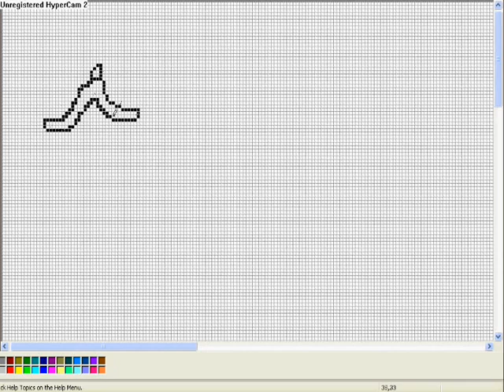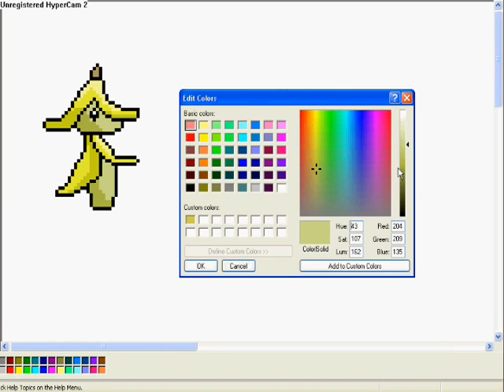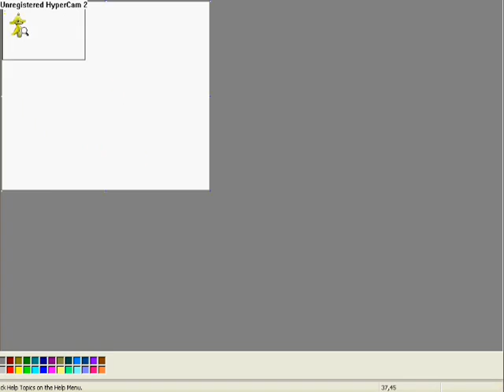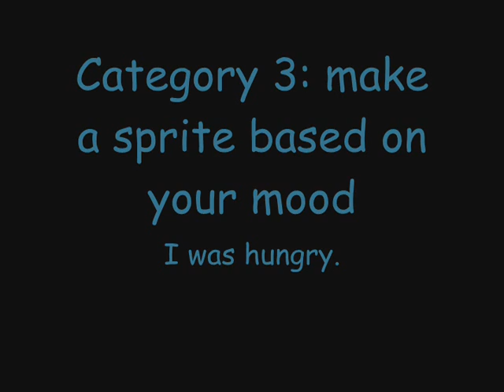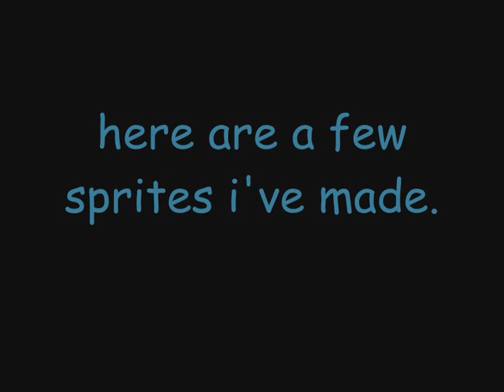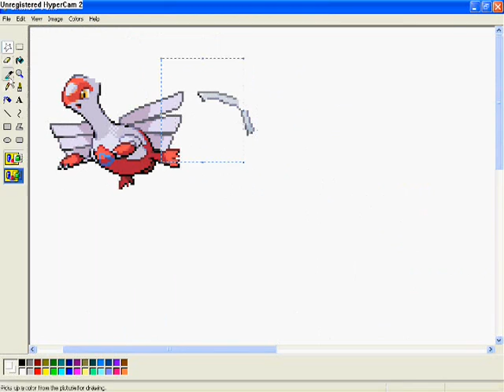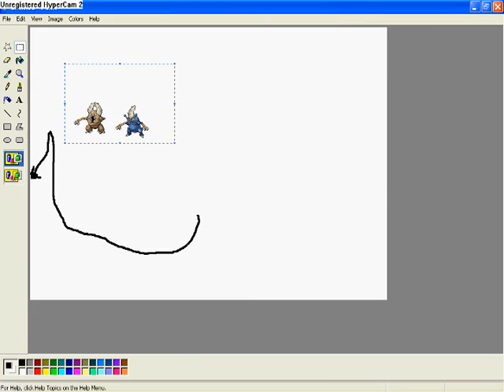My entries to RRD's sprite contest!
yeah, i've started scratching now. I am pretty good now .(well, i just started XP)

Anyways, that banana took me forever XD. that thing on his head is a hat and the one on his body is a cape and an arm.